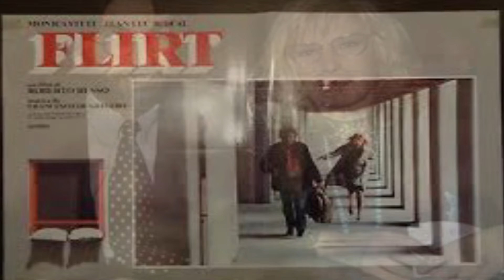Il nostro omaggio a Monica Vitti.